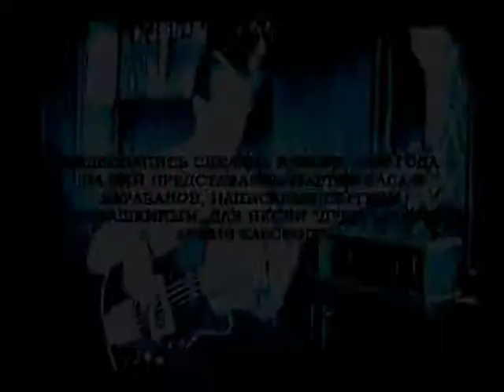Партия баса. 1998г. Рикенбекер.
Запись партии баса для песни "Душа", Романа Архангельского. Автор партии баса и барабанов Сергей Ромашкин, гитара Рикенбекер 1979г. Драм машина Алесис СР16.